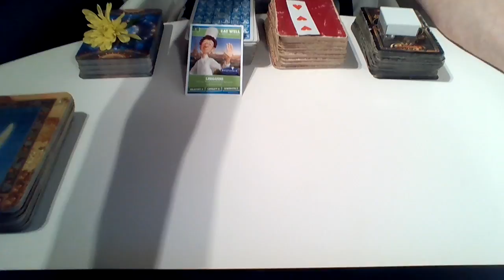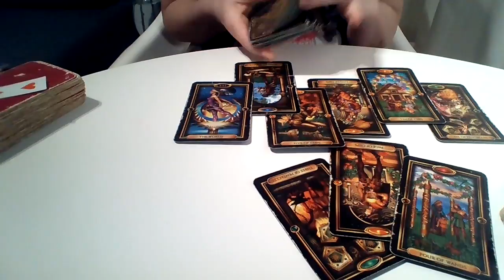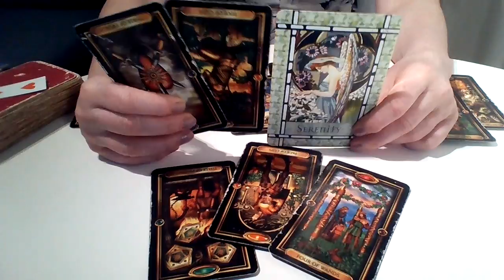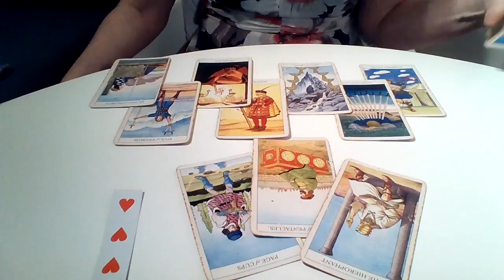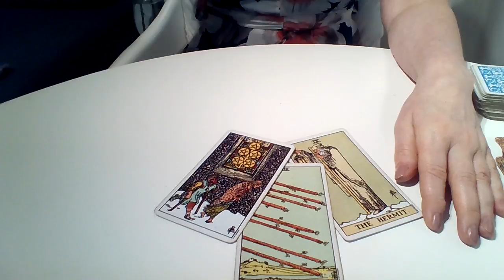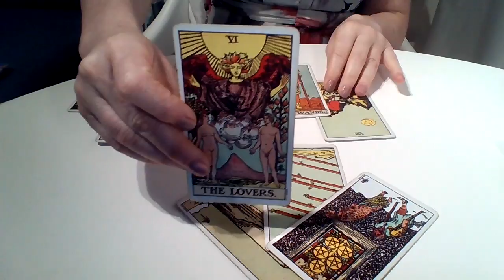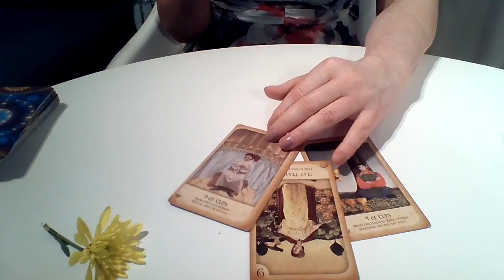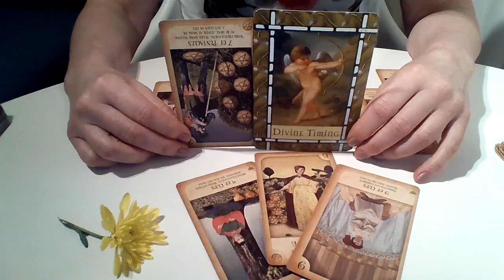Výklad tarotových karet Výběr Jaké bude Vaše první rande?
bal.č.1- 1.30, bal.č.2- 10.54, bal.č.3- 19.48, bal.č.4. -28.19
Děkuji za Vaše lajky, komentáře a e-maily.
Opatrujte se.
Monika